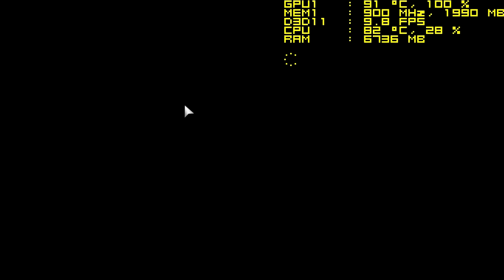Mafia 3 Nvidia Geforce GT 740M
This video shows you the performance of Nvidia GT 740M 2GB 64bit in Mafia III. Latest graphics driver version to date - 373.06. Low, medium and high settings with on screen display showing actual fps, temperature, used RAM and more.

System:
Lenovo ThinkPad E540 - CPU: Intel Core i7 4702MQ, GPU: Nvidia GT 740M 2GB 64bit, RAM: 8GB DDR3, HDD: 1TB 5400 rpm (+32 GB SSD cache). Windows 7 64 bit.